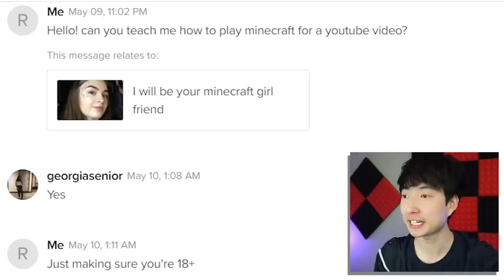So I PAID Her to TEACH Me How to Play Minecraft..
TITLE: So I PAID Her to TEACH Me How to Play Minecraft..